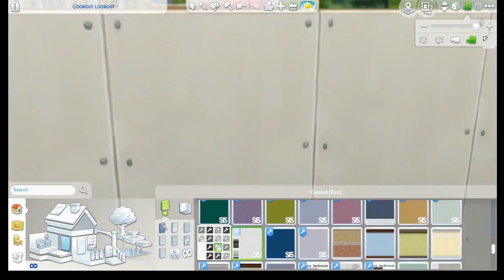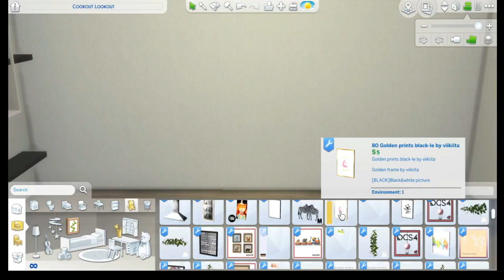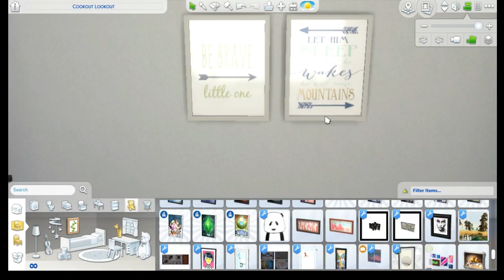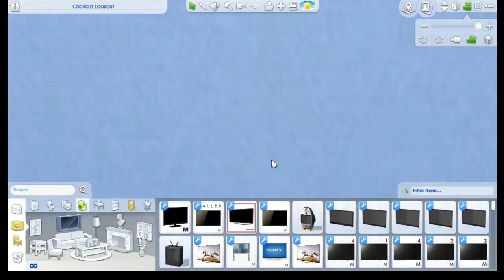The Sims 4 Parenthood l Cutie Toddler Bedroom Build + CC LINKS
This Video is -The Sims 4 l Cutie Toddler Bedroom Build + CC LINKS  (Bed Furniture, Clutter & etc..) and TOUR. Links Below for CC.

THANK YOU FOR MY MUSIC-